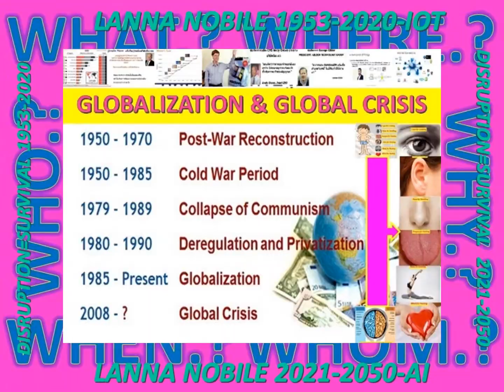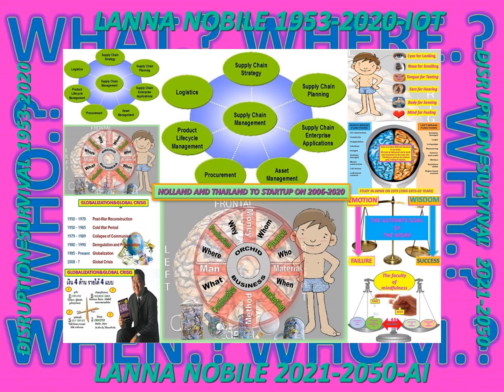LANNA#MINDFULNESS#METTA7_60#MON_PARK_CNX_AGR#WORLDORDER#WORLDMOBILITY#BANKRANG#MAEJO1992#NATURALLAWS